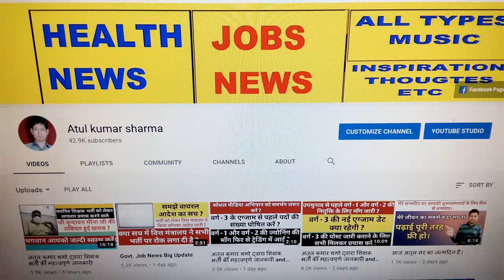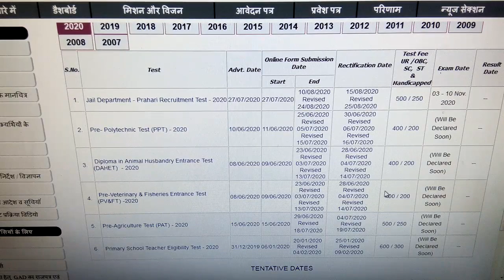Peb New Update 2020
mptetjoining MPTETjoining शिक्षक भर्ती जाॅइनिंग का ट्विटर अभियान आज पूरी तरह सफल रहा ट्वीटस किये गए MP टॉप ट्रेंडिंग 4th, इंडिया में 9th रैंक तक गए.! we all the unemployed MPTET qualified candidates request to our government to complete the process of document verification and school allotment. please look into the matter and give instructions to Education to complete the vacancy.mp teacher bharti Exam MP Primary TET 2020Online Exam Date 26 November 2020 On wards Admit Card Will Be Available Soon Official Website mponline.gov.in/मध्यप्रदेश प्रोफेशनल एग्जामिनेशन बोर्ड, भोपाल ने प्राइमरी शिक्षकों के लिए भर्ती निकाली थी ! जिसकी परीक्षा 26 सितंबर 2020 से ! एमपी शिक्षक वर्ग 3 एग्जाम डेट को फिर से जारी किया ! MP Shikshak Varg 3 New Exam Date 2020 को बताया जा रहे है ! बता दें कि MP Vyapam ने वर्ग 3 के पदों के लिए भर्ती निकाली थी ! जिसमे लाखो उम्मीदवारों ने ऑनलाइन आवेदन किया था ! परन्तु व्यापम द्वारा परीक्षा तिथि आ गया | Cover Topics Varg 3 exam date 2020Mp shikshak bharti latest news Mp varg 1 latest news Varg 1 latest news today Samvida varg 3 exam date 2020Varg 3 ki pariksha kab hogi Varg 3 samvida shikshak Varg 3 exam date Verg 3 latest news Verg 1Samvida shikshak varg 3Mp varg 1 latest news Mp varg 3 exam date 2020Verg 2 latest news today Varg 3 examVarg 2 latest news Varg 3Verg 2Samvida shikshak varg 2Varg 3 ka exam kab hogi Athiti shikshak mp news today Mp varg 3 vacancy 2020Verg 2 counselling Mp peb shikshak bharti latest news Samvida varg 3Varg 3 news today Mp varg 2 latest news Samvida shikshak Shikshak bharti Mp varg 3 exam date Athiti shikshak latest news Mp tet varg 3 latest news today Varg 3 ka paper kab hoga Mp vacancy 2020 Updated on Sep 15, 2020 by Shikha Anand. Exam On: 26 Sep '20 ... been postponed. MP PEB has sent proposal to government to decide new dates for exams.

PROFESSIONAL EXAMINATION BOARD. प्रोफेशनल एक्जामिनेशन बोर्ड. "Chayan Bhawan", Main Road No.1, Chinar Park (East), ...